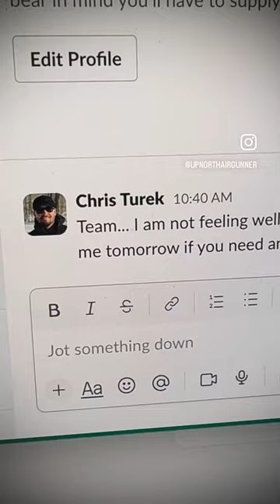FX DRS Classic Unboxing!